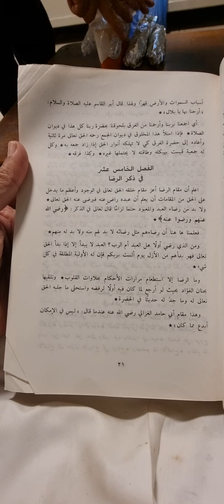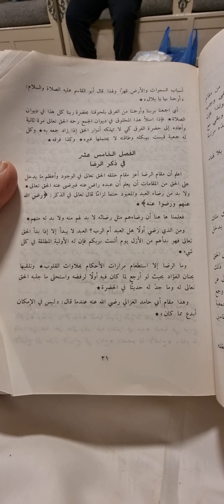ذكر ( الرضا )عند السادة الصوفية من( كتاب الطبقات الكبرى )تأليف(محي الدين الطعمي)تعليق(حجازي الدسوقي)